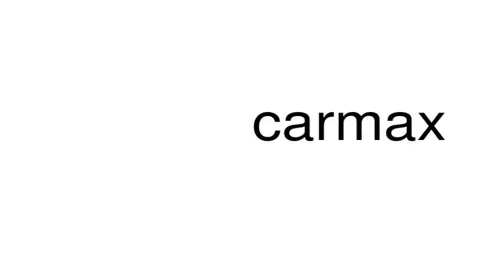How to pronounce carmax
This is a satire channel. This is a satire channel. How to pronounce the word carmax.